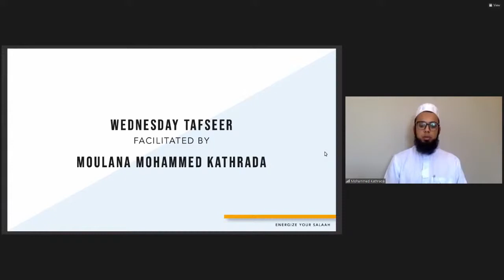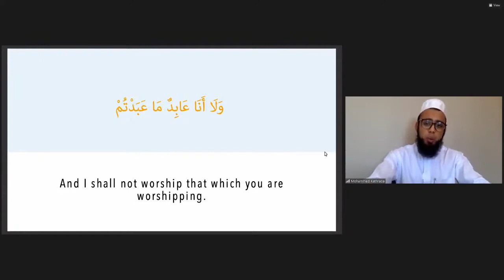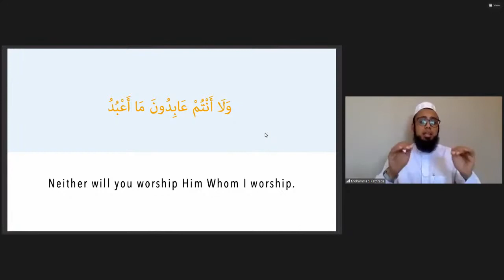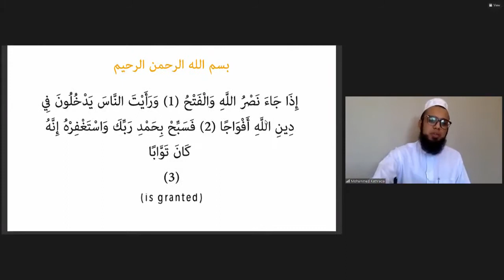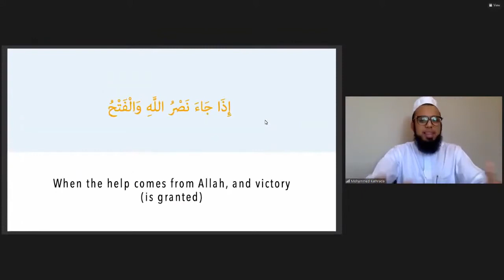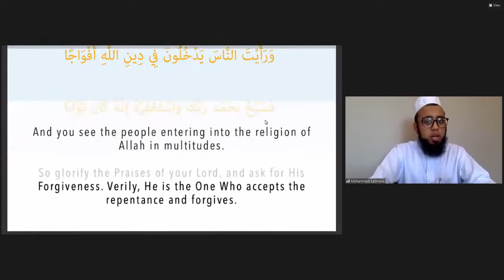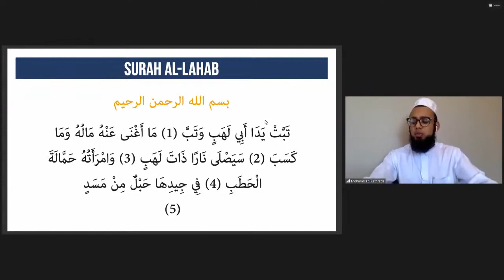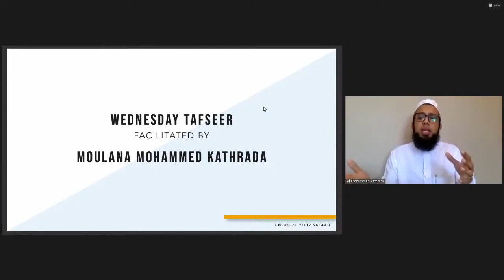Tafseer of Surah Kafiroon, Surah Nasr and Surah Lahab for Students by Moulana Mohammed Kathrada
Energize Your Salaah

With an understanding of the surahs that you often recite in Salaah

By Ml Mohammed Kathrada

MSA TUKS, MSA UJ DFC, MSA WITS, MSA WITS MED & EDU, MSA UJ, MSA NMU Vaal and The Deen Team